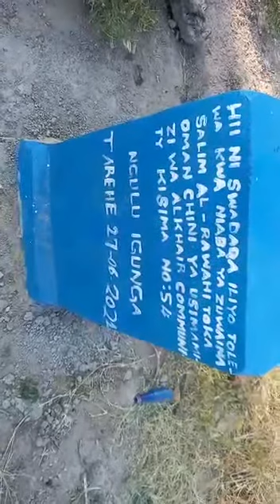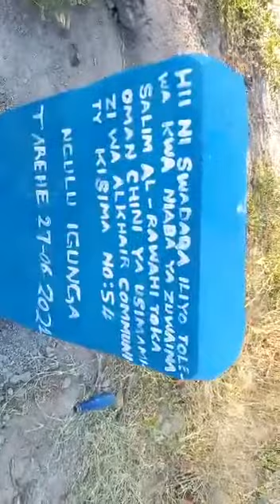Well no 54, 2021 IGUNGA